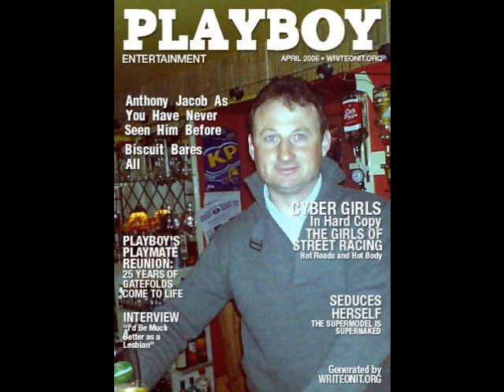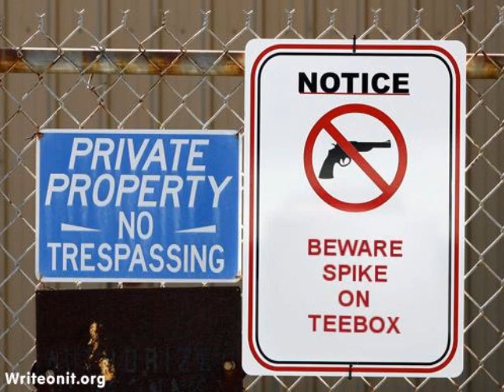Castleblakeney Golf Society